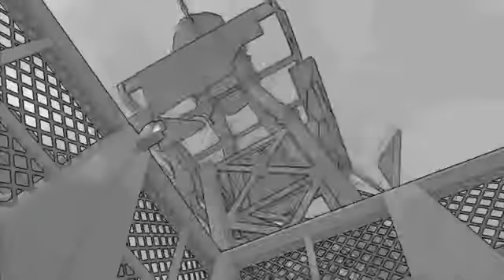Red Faction Armageddon Sketch Mode Trailer2432